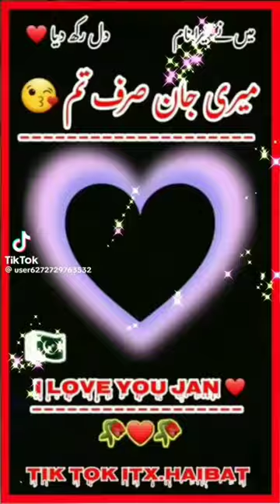nice poety sariki sondThis channel is about vlogs and entertainment for you.this video is updated fo